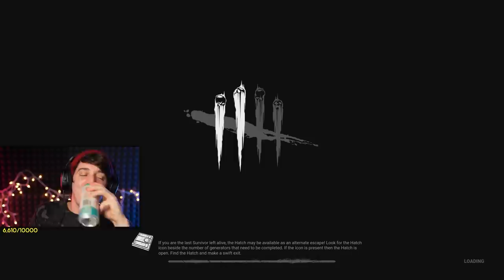this hacker ruined my day